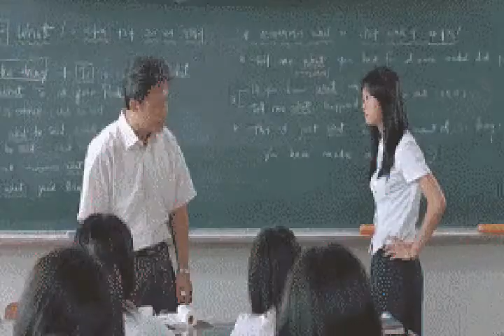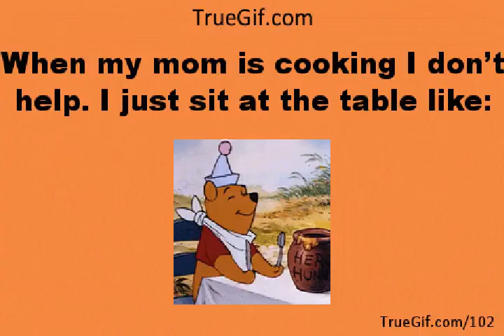MVGEN Dietaerogena Exe by トニー Crocano GIF Powered Music Video Generator